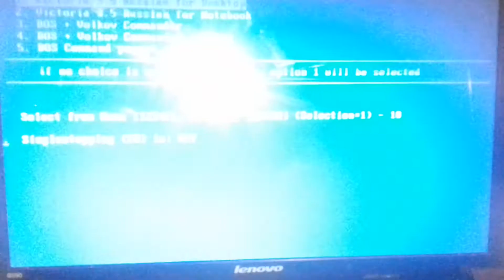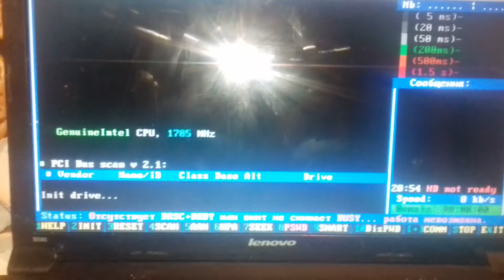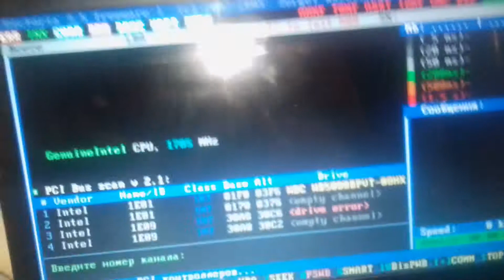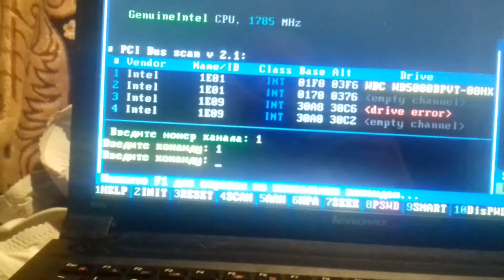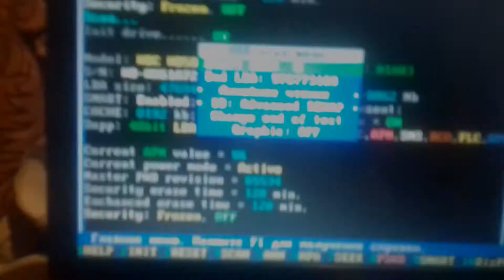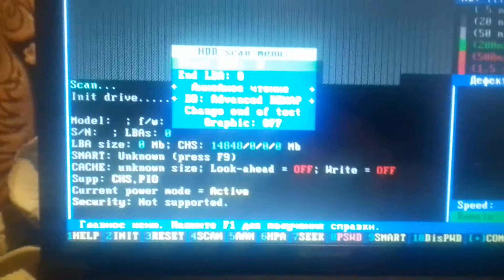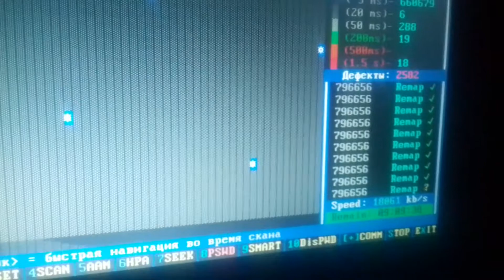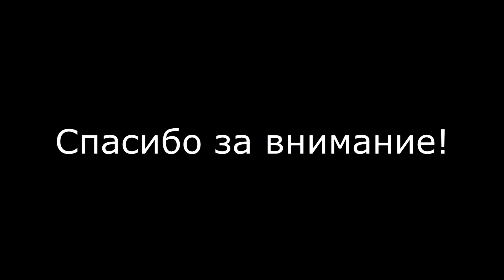Проверка жесткого диска на наличие битых секторов. Попытка восстановления секторов.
С помощью программы Victoria 3.5 проверяем диск на наличие неисправных (битых) секторов. Какой режим чтения данных выбрать, что бы попытаться восстановить битые сектора.